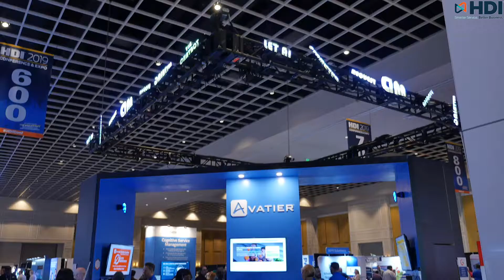Exhibit at HDI Conferences & Events!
Why exhibit at HDI conferences and events? Because your next customers will be there.

HDI’s events reach thousands of service and support professionals each year. The best part? About 90% of them are decision makers with direct involvement in selecting and purchasing solutions. Conference attendees use the Expo Hall as their primary research tool for their next purchases.

HDI offers expanded sponsorship opportunities to create impactful branding and lead generation.